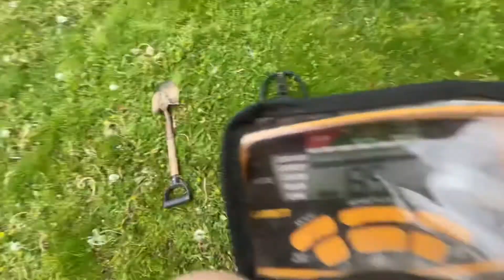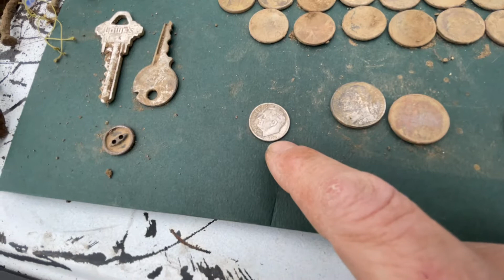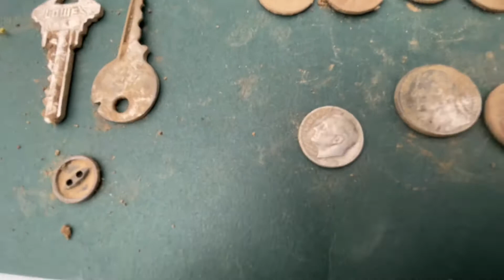Free Money at the Park Metal Detecting and a Toad EP 08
Local Park Hunt.
Nothing fancy. Just wanted to get out and detect a bit since the weather was getting funky in Ohio. Lots of rain.

Nicole
Ohio Metal Maven

TreasureNet.com: OhioMetalMaven
MAVEN10 to save 10%